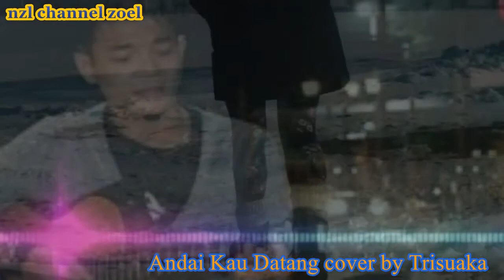Andai Kau Datang Cover By Trisuaka-nzl channel zoel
penyanyi : Ruth sahanaya